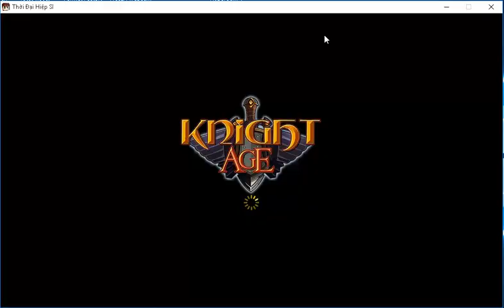zzarackk vs boyzaun lvl 105 Knight Age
Ta  ai pra quem fala que warrior é lixo, e parabéns Boyzaun E SHIFRUDO pelo 105 xD
Meu proximo video vai ser com você em shifrudo  Hu3hu3hu3 :v